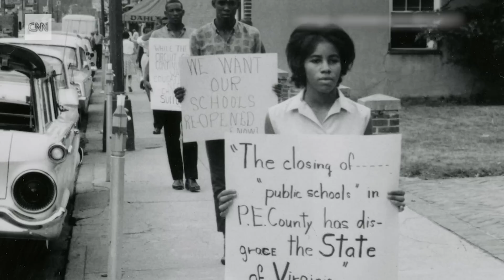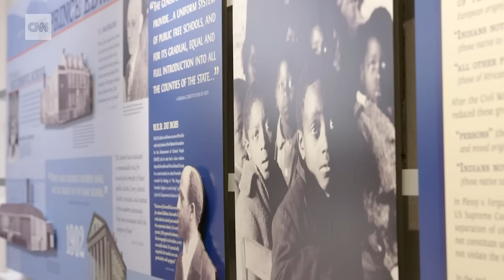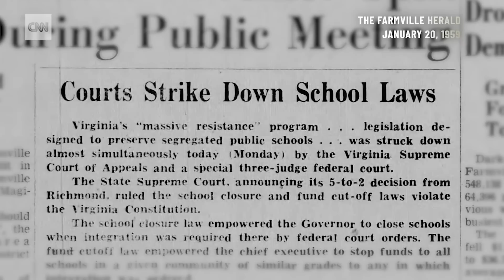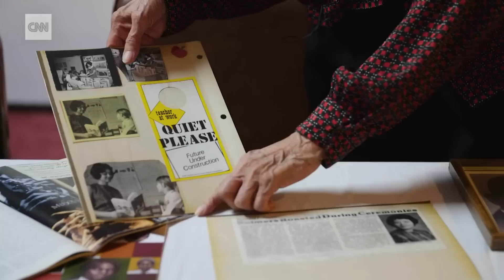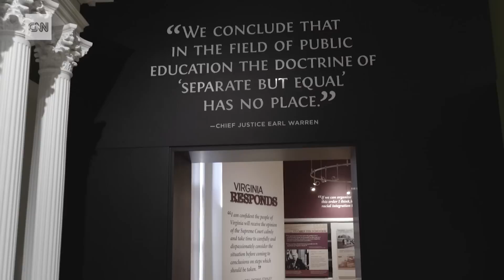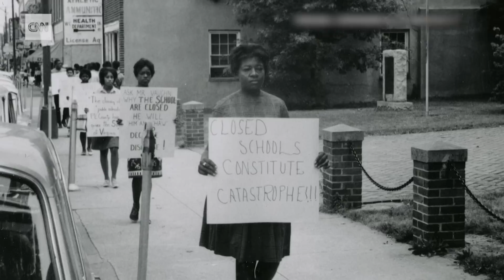This one act locked Black students out of school in a county for 5 years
The Brown vs. Board of Education case ruled that racial segregation in public school was unconstitutional, but White residents in Prince Edward County, Virginia found their own way to defy the Supreme Court. CNN's Abby Phillip tells the story of the more than 1,500 Black students and their families who fought back in the latest episode of History Refocused.